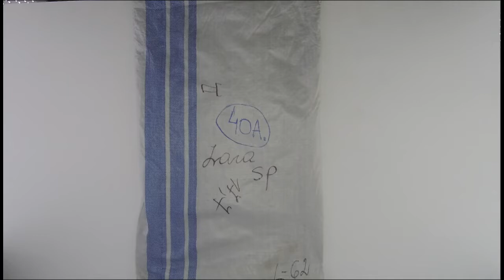STOCKINFO.RU - Одежда Zara/ лот 18 кг/ 1кг= 31,7 у.е. Одежда сток оптом